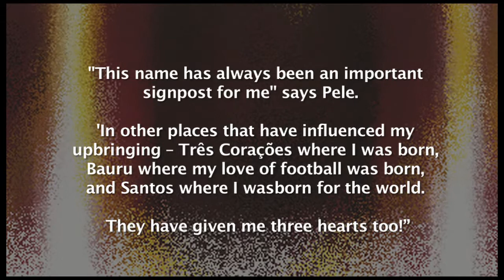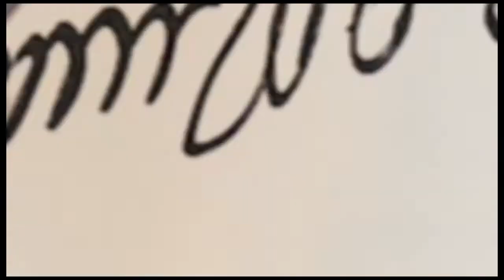2MTH Art of Pele - My Three Hearts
Pelé is without a doubt the greatest footballer in the history of the game.  He has created 36 orginal artworks capturing memorable moments throughout his legendary career.  From these originals Limited Edition prints, signed by Pelé have also been created and will be launched in key cities around the world.

This work is titled "My Three Hearts" - here's why Pele drew it:-

Edson Arantes do Nascimento, or Pele as the world knows him, was born in 1940 just north of Rio de Janeiro in the small village of Três Corações, which means Three Hearts. "It makes complete sense that I should have been born in a place called 'Three Hearts' for this name has always been an important signpost for me" says Pele. "In other places that have influenced my upbringing; Três Corações, where I was born, Bauru where my love of football was born, and Santos where I was born for the world. They have given me three hearts too!"